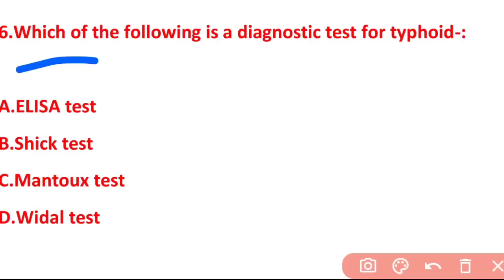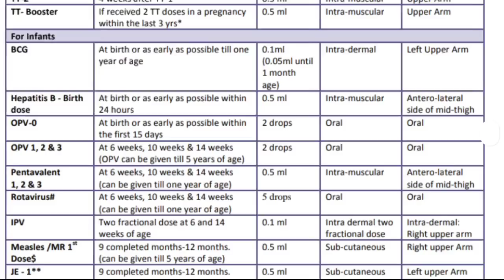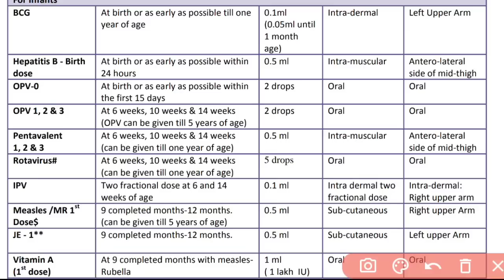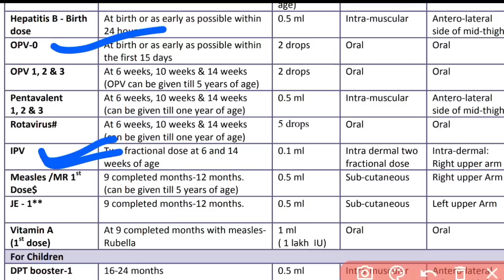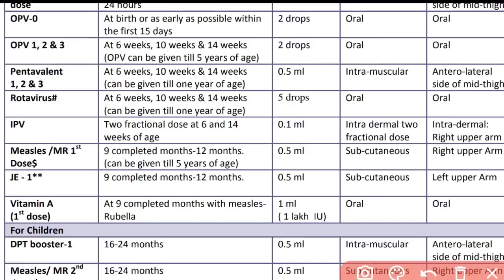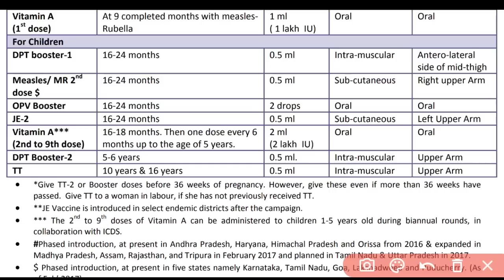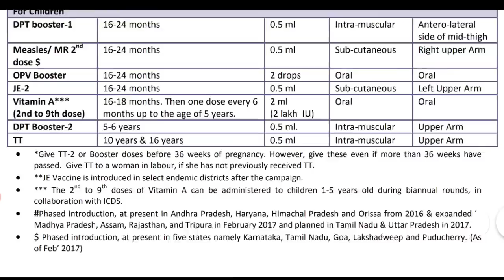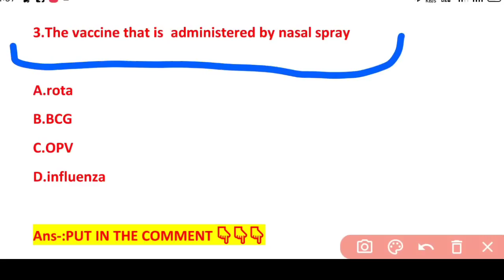OSSSC ANM/MPHW EXAM📝 MODEL SET-6🎯IMMUNIZATION SCHEDULE💉MOST IMP. TOPIC❗WATCH NOW▶️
A SMALL TRY TO HELP YOU PREPARATION FOR--::
AIIMS
ESIC
BSF
OSSSC
NHM
RRB
CHO
NORCET
PGI
NURSING QUESTIONS AND ANSWERS.
NURSING MCQ
NURSING COMPITATIVE EXAMS.
NURSING QUERIES.
NURSING ADMISSION.

Jay Jagannath 🙏🙏🙏